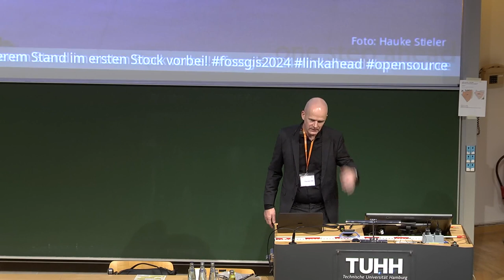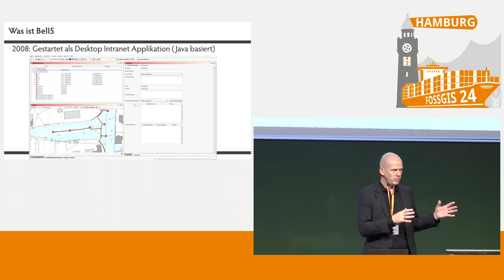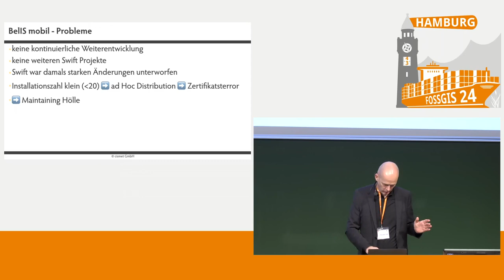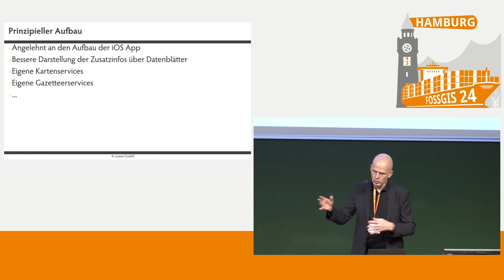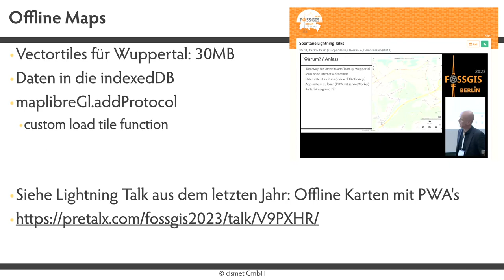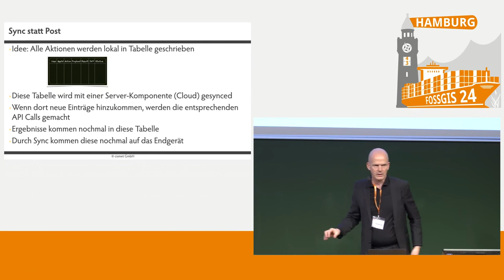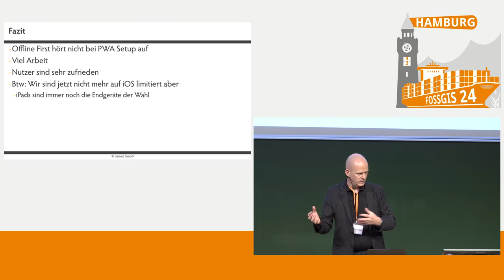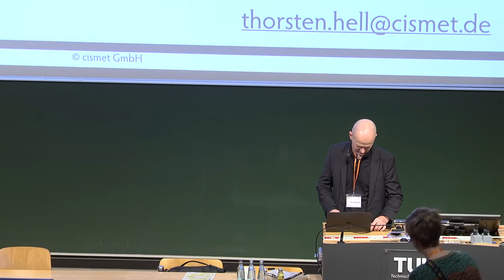FOSSGIS 2024 Offline-First im Städtischen Licht: Die mobile Komponente BelIS-Online Wuppertal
Der Vortrag bietet einen praxisnahen Einblick in die Erstellung einer Progressive Web App (PWA) im Rahmen des Projektes BelIS (Beleuchtungs-Informations-System mit dem Schwerpunkt auf der Offline-Verfügbarkeit. Dieses Projekt, initiiert von der Stadt Wuppertal, stellt eine Antwort auf die Anforderungen an das Management städtischer Beleuchtung dar und wird gemeinsam von dem Ressort 104 der der Stadt Wuppertal, den Stadtwerken Wuppertal und dem momentanen Vertragspartner SPIE AG täglich genutzt.

BelIS ist ein offenes Projekt, dessen Code auf GitHub unter OpenSource Lizenzen veröffentlicht ist. Es stellt eine umfassende Lösung zur Verwaltung und Bewertung der mit städtischer Beleuchtung verbundenen Daten bereit. Die mobile Komponente für Wartungsunternehmen wurde ursprünglich als native iOS-Anwendung konzipiert. Die App benötigte eine konstanten Internetverbindung und Diensteverfügbarkeit, was zu operationellen Herausforderungen führte. Im Zuge einer Neuentwicklung wurde eine Transition zur Progressive Web App durchgeführt (React Applikation mit Leaflet basierter Karte), wobei der Fokus auf einem Offline-First-Ansatz lag.

Mein Vortrag konzentriert sich dabei auf die unterschiedlichen Arten und Anforderungen der Offline-Verfügbarkeit.

Die Hauptaspekte meines Vortrags umfassen:
* Vorstellung des mobilen Beleuchtungsmanagements Wuppertal.
* Übersicht über die Transition von der nativen iOS-App zur Progressive Web App: Beweggründe, Herausforderungen und Systemarchitektur.
* Tiefergehende Erörterung des Offline-First-Ansatzes und dessen Umsetzung in vier Kernbereichen der Applikation:
 a. Die Applikation selbst durch PWA-Mechanismen,
 b. Applikationsdaten im IndexedDB Cache (inkl. Geospatial Index),
 c. Offline-verfügbare Maplibre Vectorlayer,
 d. RxDB-basierte Datenmodifikation ("sync statt POST").
* Präsentation der erreichten Verbesserungen in Bezug auf Zuverlässigkeit, Effizienz und Benutzererfahrung und wie diese Veränderungen die täglichen Abläufe für die Wartungsunternehmen und die städtischen Stakeholder optimiert haben.

Ich bin überzeugt, dass die FOSSGIS-Konferenz eine ideale Plattform darstellt, um die Erfahrungen und Erkenntnisse aus diesem Projekt mit einer breiten Community von GIS-Experten und Enthusiasten zu teilen. Der offene Charakter des Projekts und die aktive Beteiligung verschiedener städtischer Akteure und Vertragspartner spiegeln die kollektive Anstrengung wider, die Open Source GIS-Technologien in der Praxis effektiv einzusetzen.

Thorsten Hell